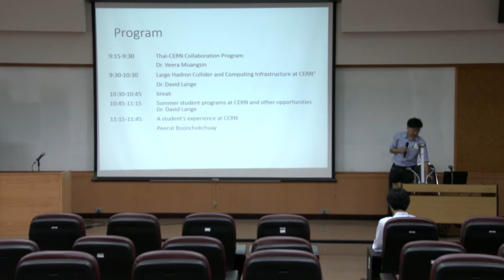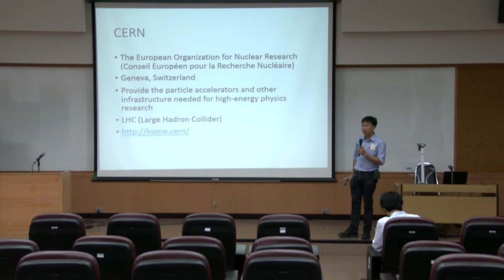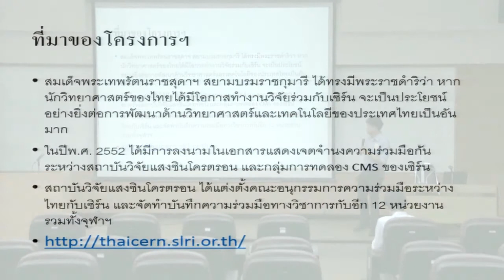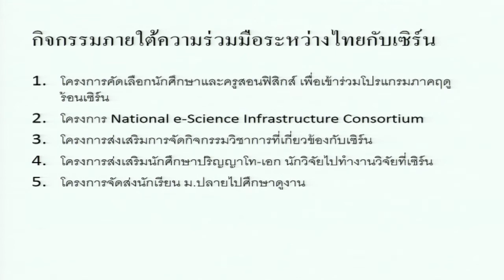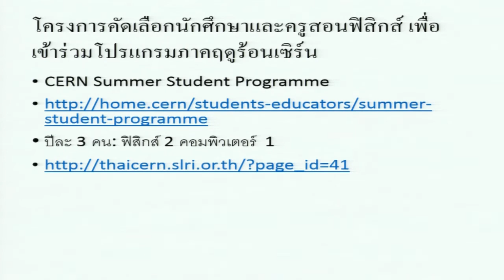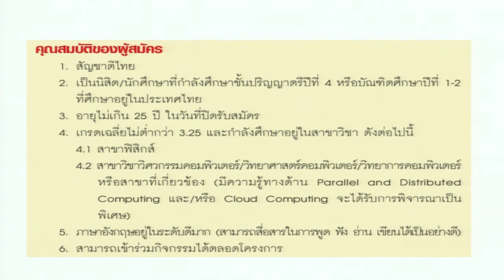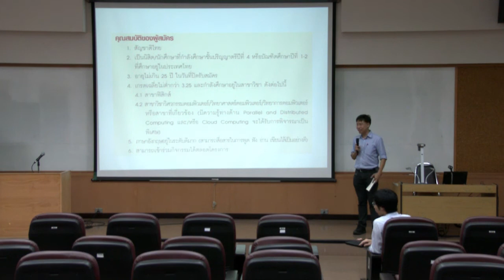Summer Student Programme (1/3)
โครงการ Summer Student Programme โดยนักวิจัยจาก CERN
หัวข้อ Thai-CERN Collaboration Program by Dr.Veera Muangsin